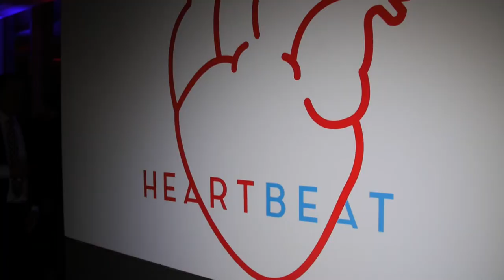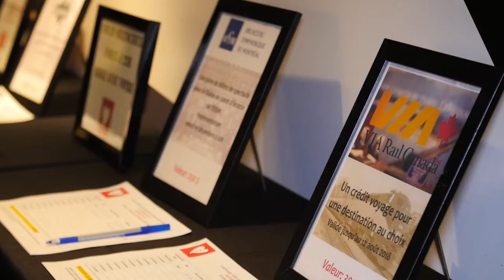La Soirée HeartBeat à Montréal | Montreal.TV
La soirée HeartBeat à Montréal est une soirée de réseautage festive organisée par la Fondation de l'Institut de cardiologie de Montréal.  La porte-parole de l'événement est Joannie Rochette.

Reporter: Jessica Lapointe.  Caméra-réalisation: Émile Rizk,